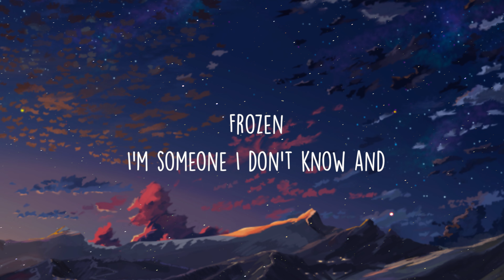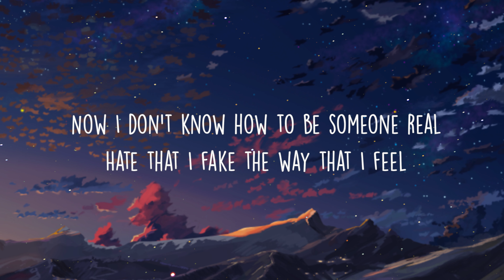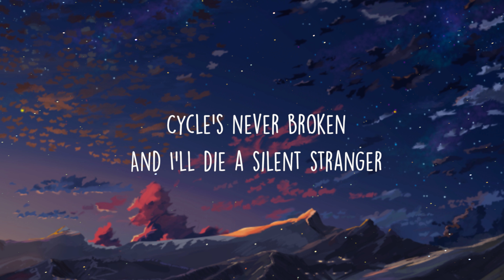Against The Current - Silent Stranger (Lyrics Video)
Against The Current Silent Stranger (Music Video)
Silent Stranger Against The Current (Music Video)

Against The Current Silent Stranger Lyrics :
Silent Stranger Against The Current Lyrics :
[Verse 1]
Who are you with the lights out?
I don't feel right when I'm all alone
My human nature makes me a stranger
To everyone I know

[Pre-Chorus]
I know it's all lies I brought to life
Now I don't know how to be someone real
Hate that I fake the way that I feel

[Chorus]
Voices
Fill my head with noises
Drain me of this poison
'Cause I'm not who you think I've been
Frozen
I'm someone I don't know and
Cycle's never broken
And I'll die a silent stranger

[Verse 2]
Feels like I'm hiding in my skin
I'm such a coward and they all know
I'll never let them see my face
Cover my tracks and run away

[Chorus]
Voices

[Bridge]
(And I'll die a si-)
(And I'll die)
Voices

[Chorus]
Voices (Voices)
Fill my head with noises (Noises)
Drain me of this poison (Drain me of this poison)
Frozen (Frozen)
I'm someone I don't know and (Know and)
Cycle's never broken

🍁 All photos were either taken by myself or provided to me by fans. Thank you very much! 🍁

🍀 Thank you for visiting my channel. I wish you good listening. Please help stimulate the channel by showing your support. Let's start having fun:))) 🍀